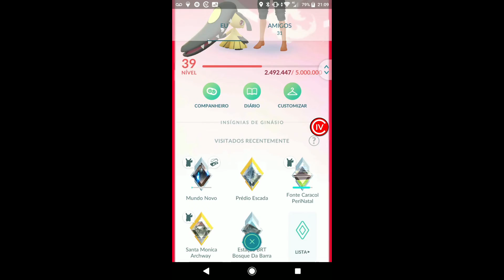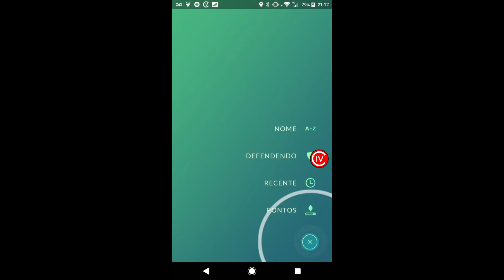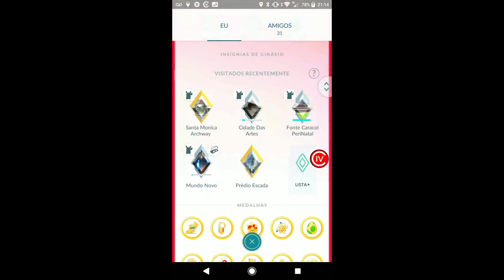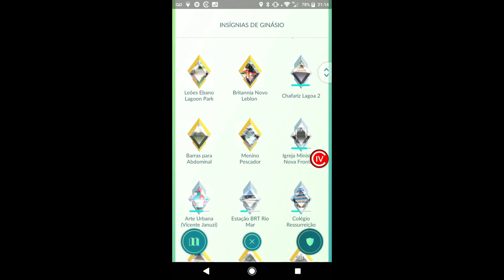Feeding Berry Ban - O que é? Provavelmente você já levou e não sabe! - Pokémon GO